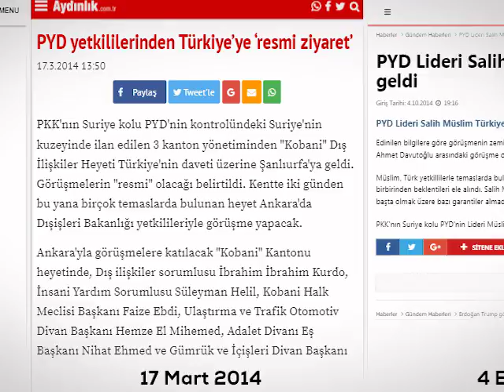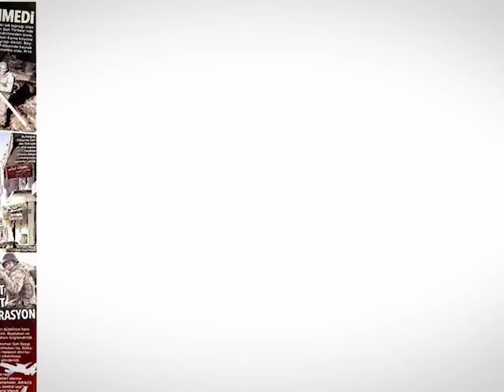Yüksekdağ siyasi linç malzemesi edilen sözleri söylerken AKP ne yapıyordu? İspatları ile